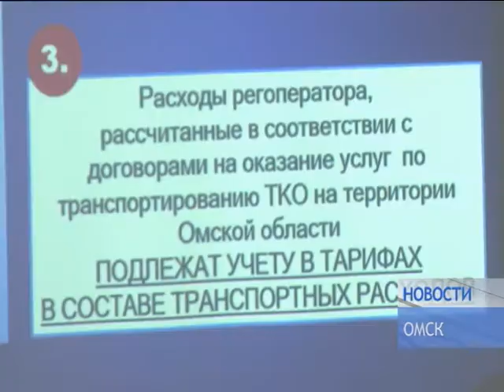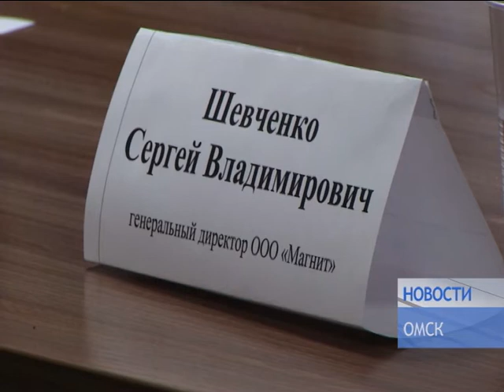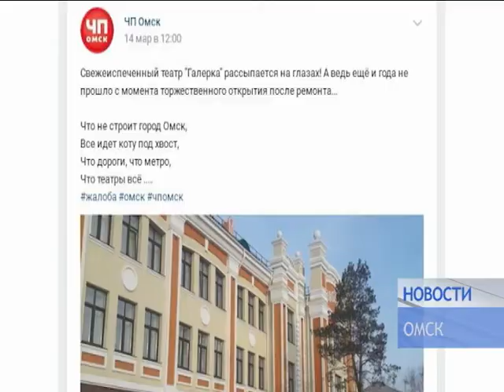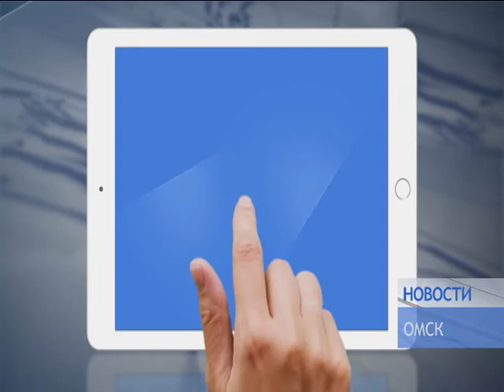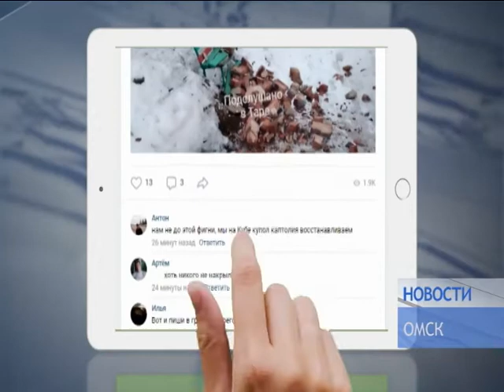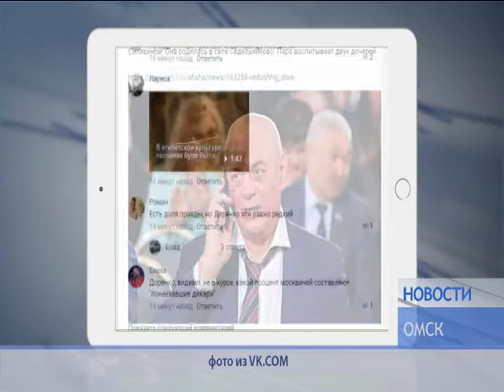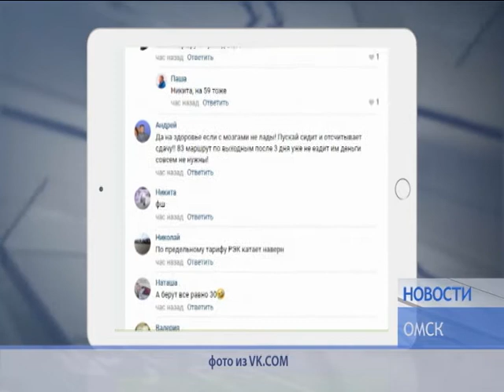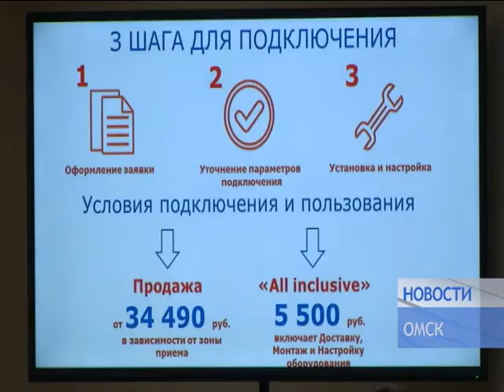НОВОСТИ от 18 03 19_Антенна 7_Омск